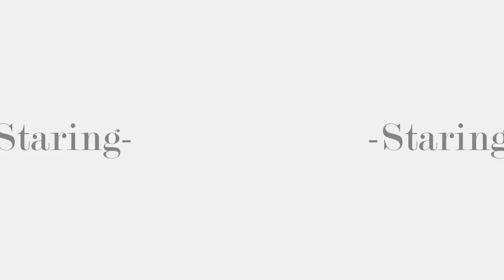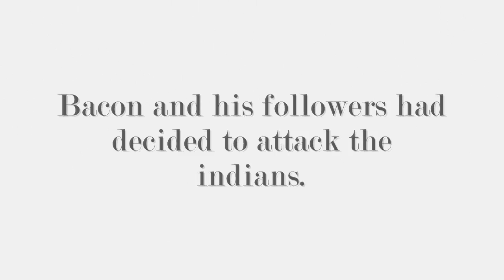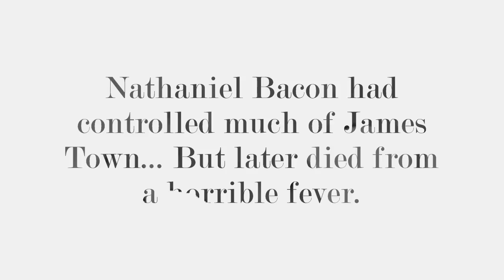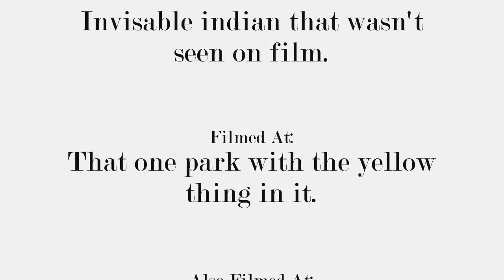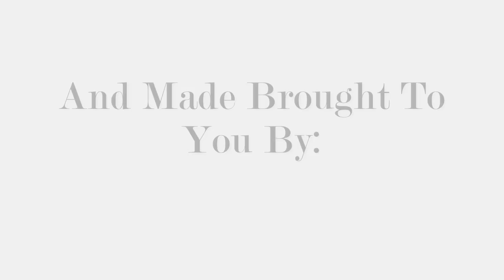Bacon's Rebellion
A short film showing what happen during Bacon's Rebellion.